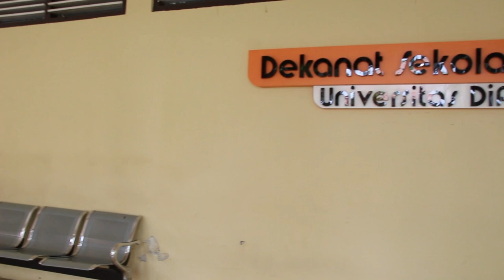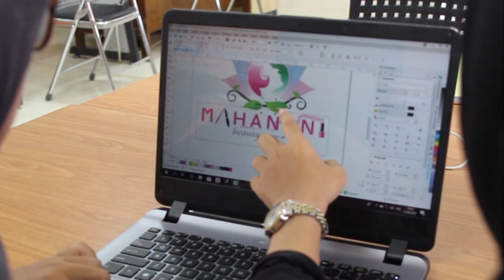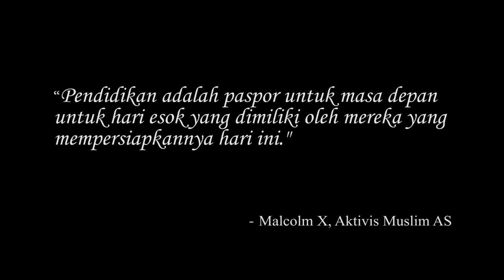COMPANY PROFILE D4 INFORMASI & HUMAS UNDIP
SRIKANDI PRODUCTION

Producer: Rena Adinda
Director  : Ulfa Alhanif
DOP        : Monica Lila
ART Director & Dubber : Nindy Rois